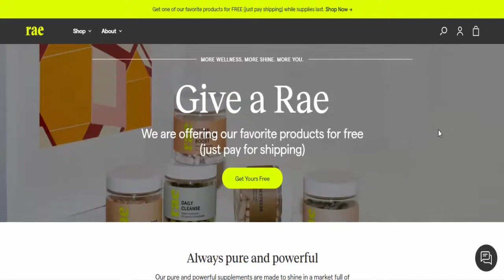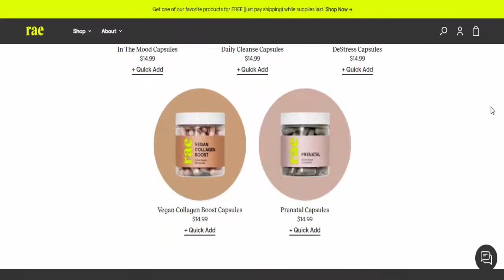Raewellness | Raewellness Reviews - Watch Full Details | Raewellness.coIs Scam Or Legit?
Raewellness | Raewellness Reviews - Watch Full Details | Raewellness.co Is Scam Or Legit? | Product Review

Do you want to know about Raewellness.co Reviews? Watch this video till end because in this video you will get to know about the legitimacy of the website.

Product Review